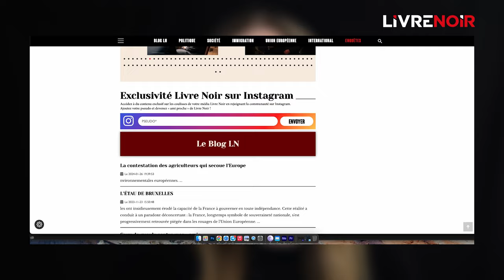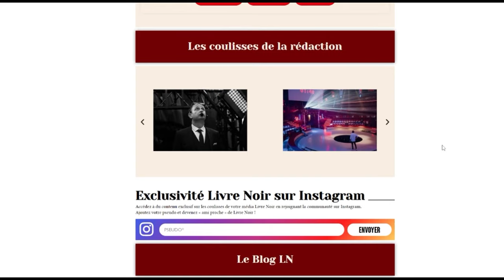Gilles-William Goldnadel : "L’idéologie gauchisante a confisqué l’audiovisuel public !"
Gilles-William Goldnadel, avocat au barreau de paris vient de publier son dernier livre « Journal de guerre » aux éditions Fayard. Dans ce livre, il revient sur la situation en terre sainte et ses répercussions en France depuis le 7 octobre dernier.

👉4,99€/mois, sans engagement, avec des enquêtes de terrain, un blog, le magazine en numérique et un espace communautaire et participatif.

👉 Commandez le magazine Livre Noir "Une terre deux peuple, vers la guerre civile en France ?"

Trouver le kiosque le plus proche de chez vous pour acheter le magazine Livre Noir